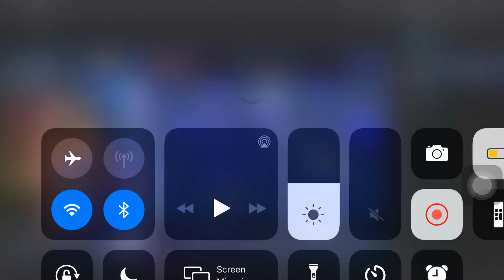Making a oc in gacha club part 5